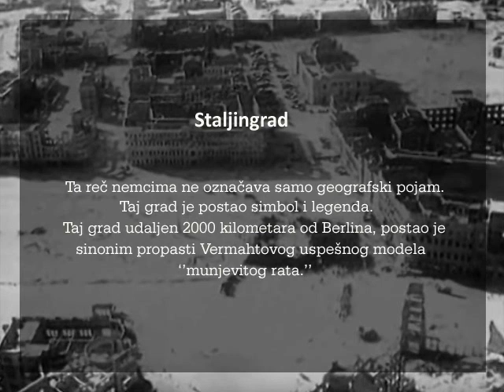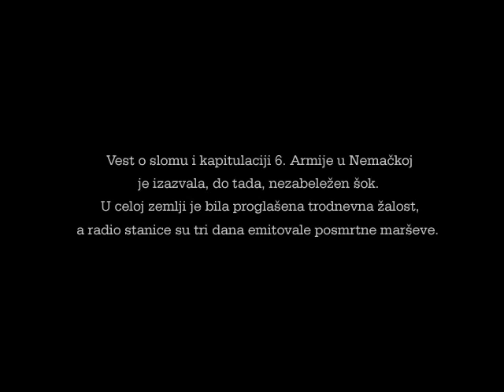Istorija : Friedrich Paulus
Još pre januara 1943. poraz Trećeg rajha u legendarnoj bici za Staljingrad je bio očigledan. Bitka koja je preokrenula tok Drugog svetskog rata trajala je šest i po meseci . SSSR je u njoj izgubio više od milion vojnika, a Nemačka oko 950 hiljada. Šesta armija kojom je komandovao general-major Fridrih Paulus bila je opkoljena, a poraz je bio samo pitanje dana...( ( Napomena ; u vremenu između 10:50 - 11:07 je došlo do greške; na slici se umesto F. Paulusa ustvari nalazi Erih fon Manštajn...prim.aut.)